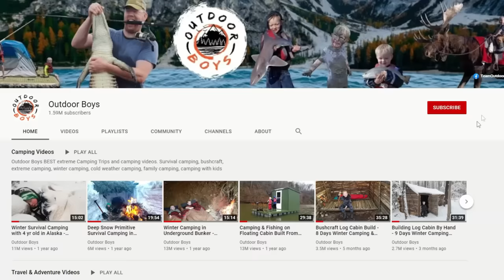I Built a Primitive Speargun from Scratch - Primitive Fishing Catch & Cook Challenge!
Can a I catch fish using a homemade primitive speargun I built on a beach from scratch in 1 day